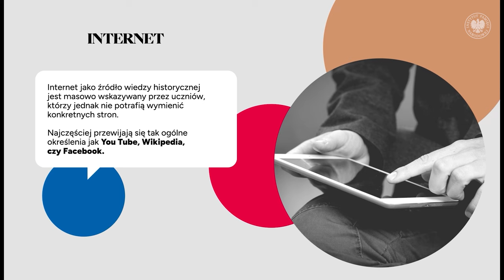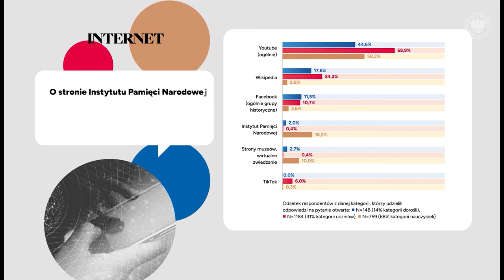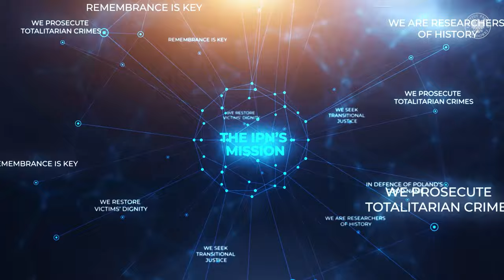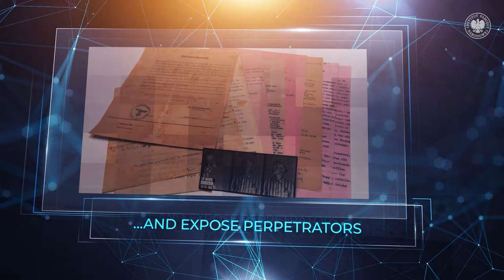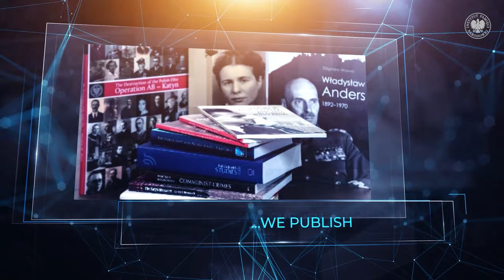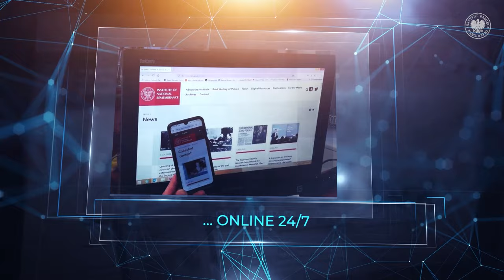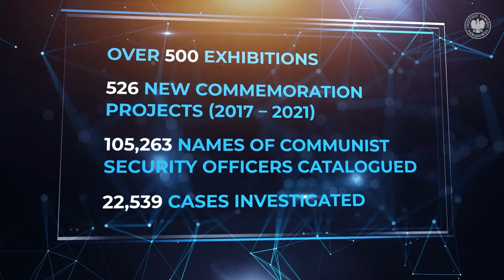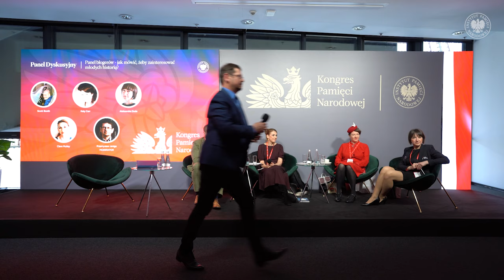How to encourage young people to become interested in history❓ [panel debate]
► Can the Ulma family grab the attention of the people who follow the Kardashians❓ Will Cpt. Pilecki, volunteer to Auschwitz, ever beat Cpt. Miller, rescuer of Pvt. Ryan❓ How do we teach history to the young people, often preoccupied with easy internet entertainment❓ Which social media – Facebook, Twitter, Instagram, Snapchat, Twitch – work best as teaching channels❓ WATCH the discussion and find out❗

👥 The panel featured:
▪ Claire Mulley – British writer and broadcaster, author of acclaimed books, including Krystyna Skarbek’s biography, "The Spy Who Loved" (🔸

▪ Scott Booth – former Royal Marines commando and creator of the Laguna Spitfire Legacy project (🔸

ℹ Social polls indicate that most people find history useful and interesting. At the same time, over half of the interviewees have accounts on social media platforms, and 90% browse these media on a regular basis. All this means that Facebook, Twitter, Instagram and other channels have huge educational potential.

➡ Each of the four panelists promotes history in their own unique way, and agreed to share their experiences in catching the attention of international audiences. Additionally, they discussed the possibilities offered by social media, and addressed the issue of history distortions.